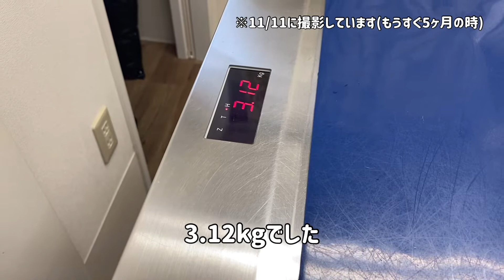【シュナウザー】動物病院で頑張る生後5ヶ月のミニチュアシュナウザー🥺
のルーシーです🐶❤️

先日狂犬病のワクチン接種の為に
動物病院へるーちゃんを連れて行きました💉

先生曰く、狂犬病のワクチンは
痛みの後にしみる感覚があるらしく
鳴いてしまうワンちゃんが多いそう🥺

始まる前にそんなこと聞いてしまい
こちらもドキドキでした、、

るーちゃんの頑張り、是非見てあげてください😭